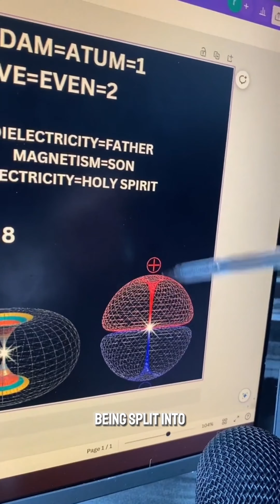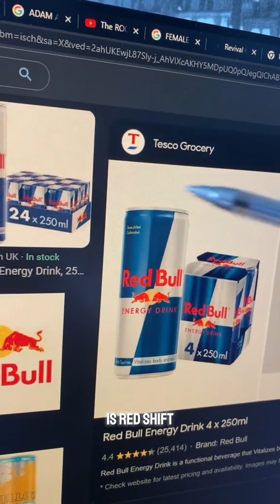Toroidal Field | Atoms | Dielectricity | Magnetism | Electricity ⚛️